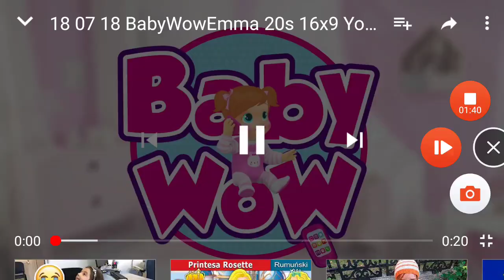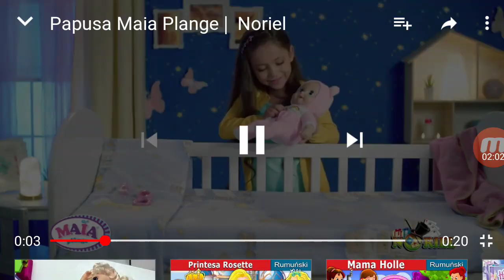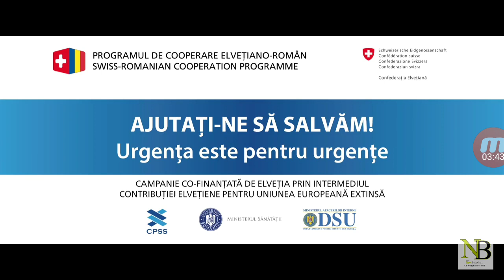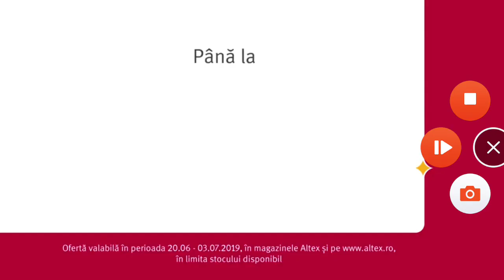Fox Vâlcea continuity 09.06.2019